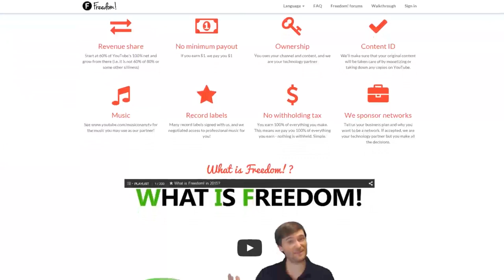FreedomFamily Discussions - INTROS ➜ Impulse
Time for another FreedomFamily Discussions video! Today we're discussing Intros, Gaming Intros to be exact. -Britt

▼ Links

▼ Heartbeat

▼ Freedom!

▼ Music